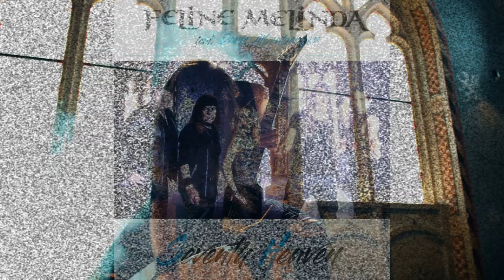Feline Melinda Trailer of the new official music clip "Seventh Heaven" feat. Doris Albenberger